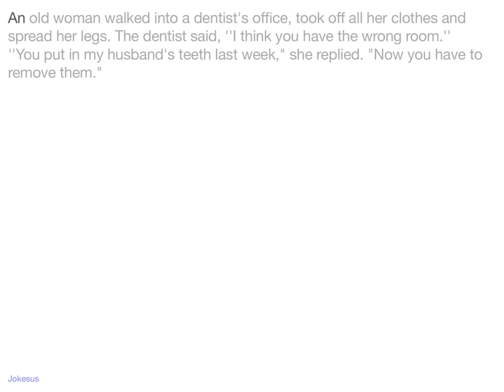Jokes - An old woman walked into a dentist's office, took off all her clothes and spread her legs. T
Joke :
An old woman walked into a dentist's office, took off all her clothes and spread her legs. The dentist said, ''I think you have the wrong room.''
''You put in my husband's teeth last week," she replied. "Now you have to remove them."